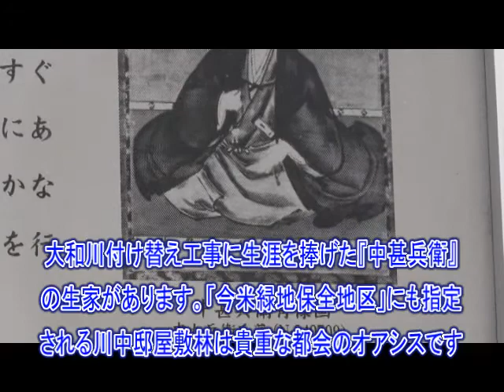屋敷林清掃 シニア地域活動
大和川付け替えに生涯を捧げた中甚兵衛の生家が東大阪にあります。その屋敷林を清掃しようと、シニア地域活動塾の方々が集まりました。